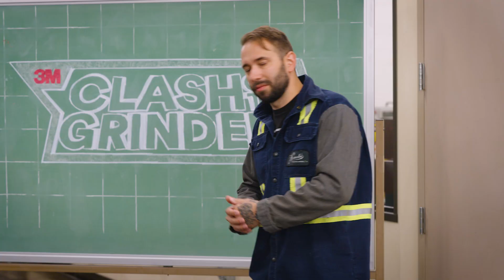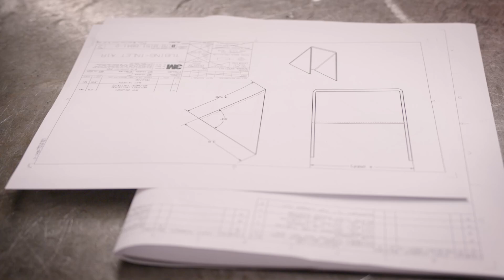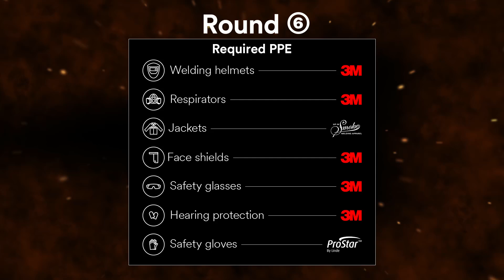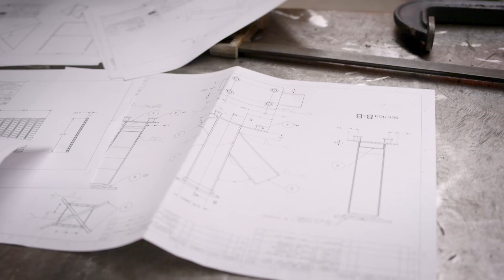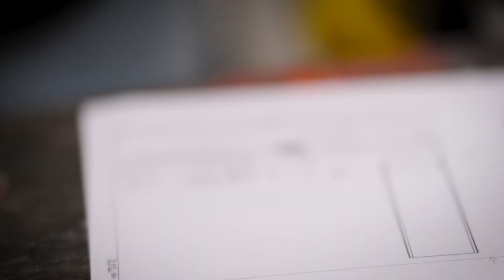Clash of the Grinders Season 2 | Chapter 7 Blast-Off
The top three competitors begin the final challenge to see who will win 3M's Clash of the Grinders Season 2. A special guest drops in to give the welding students some valuable advice as they begin the final round of the metalworking competition. The pressure is on as they race to complete as much as they can in day one of the two-day challenge. Who will manage their time the best? Will mistakes cost them the final prize? Will they call in a lifeline from their coaches?

Episode Highlights
(0:00) Competitor reflections
(3:02) A special guest stops by
(5:45) Safety, fit and comfort
(6:48) Introducing the Final Challenge
(9:30) The Final Challenge begins
(13:40) Competitor reflections on day 1

and our guest host Nate Bowman @WeldScientist